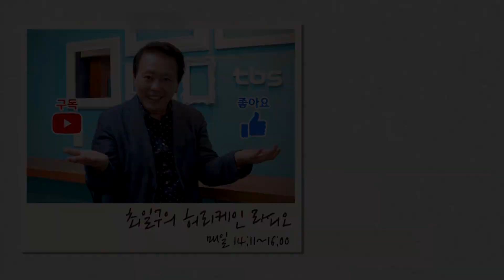[한 오피스텔 세입자들의 피해액만 천 억!] 사례를 통해 알아보는 '깡통주택' 피해예방법 | 최일구의 허리케인 라디오 190717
2019년 7월 17일, tbs FM 95.1Mhz [최일구의 허리케인 라디오]
매주 수요일은 안진걸의 암행어사 출두요~

갭투자 실패의 여파로,
수 백 가구의 세입자들이 쫓겨나고 있다!

안진걸 소장이 전해주는
사례를 통해 알아보는 '깡통주택' 피해예방법!

* 매일 14:11~16:00 [최일구의 허리케인 라디오]
* tbs FM 유튜브 보이는 라디오